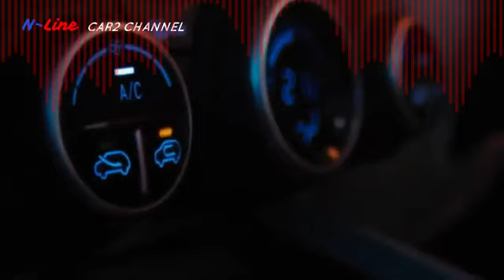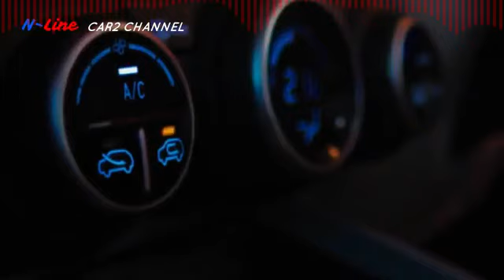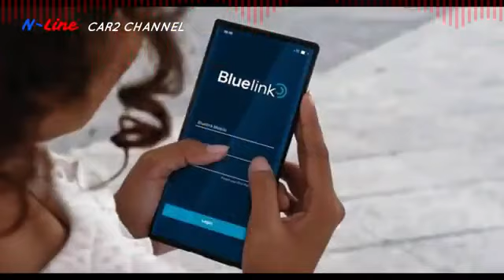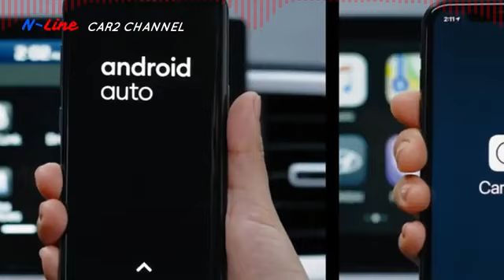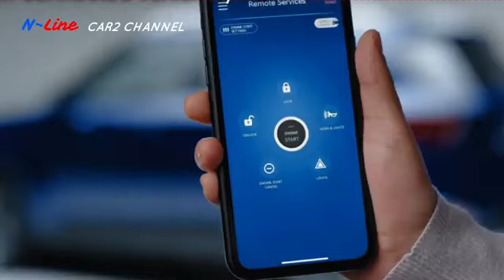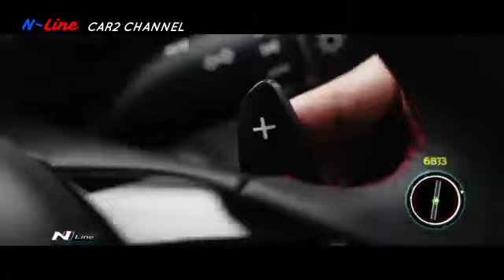FAN Facelift Venue Line Model 1